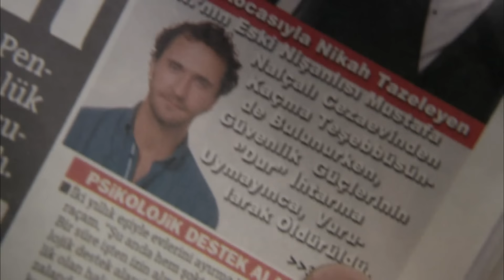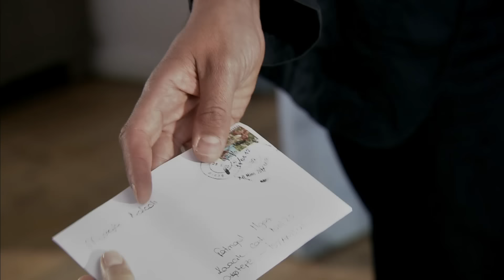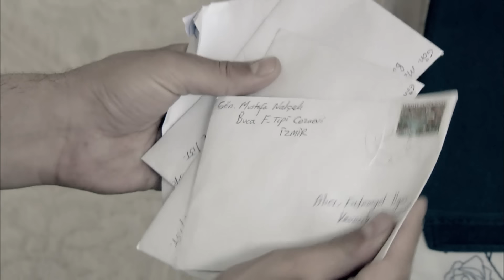Grzech Fatmagül | Odcinek 159 | Cały odcinek